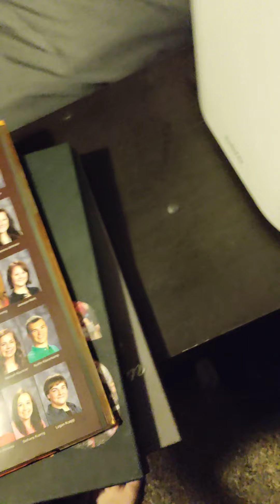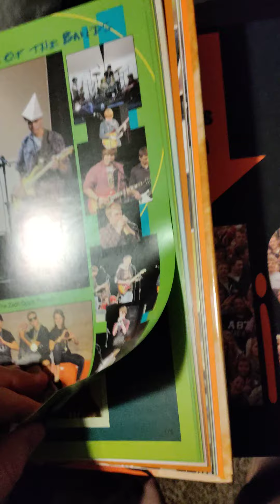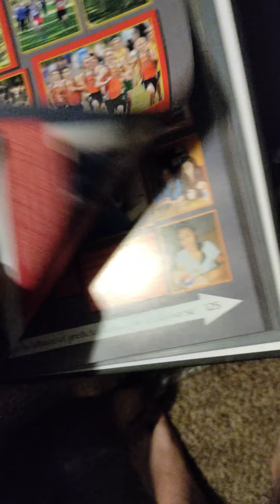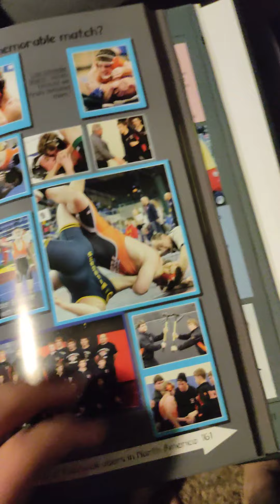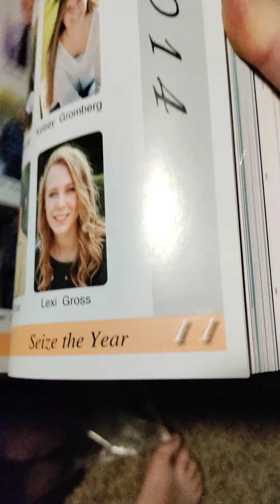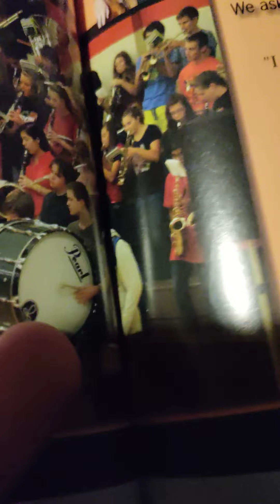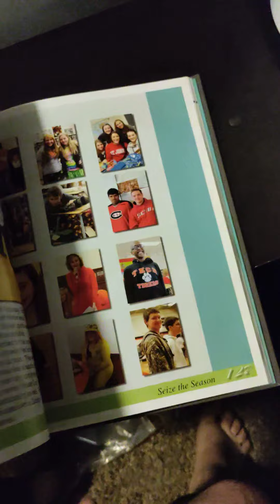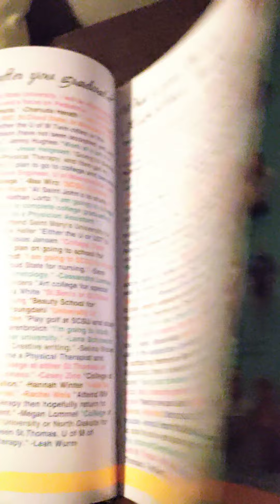going through some highschool memories